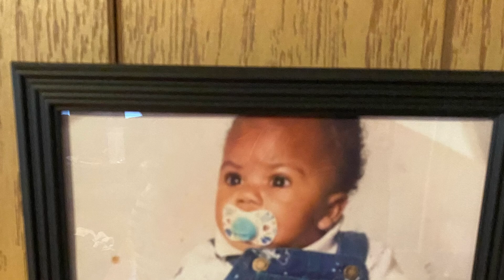Sharing my lost of my children’s father no cooking. Pray for all his family